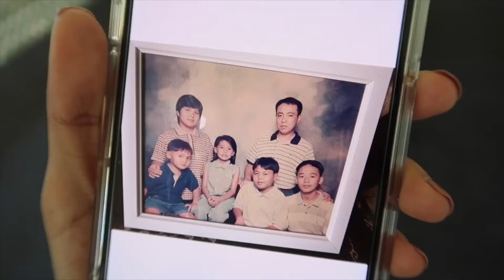BTS of JeOneForChan | May 2019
15 May 2019

My beautiful sister-in-law married the love of her life. That day was filled with so much love and unending happiness. They are truly made for each other.

All these clips are behind the scenes of their wedding preparation, ceremony and reception.